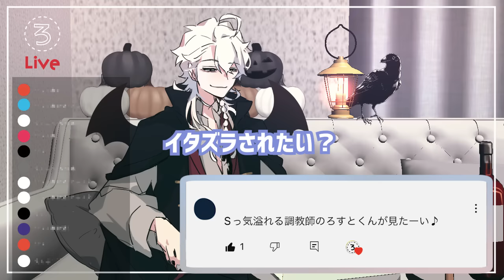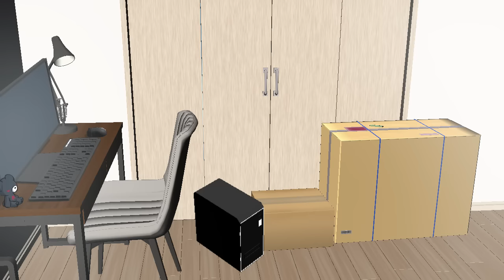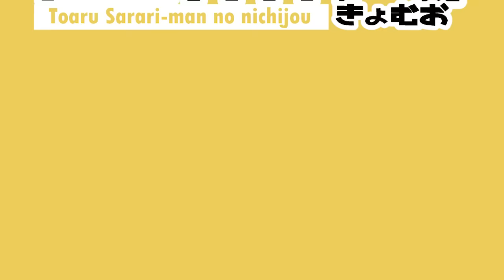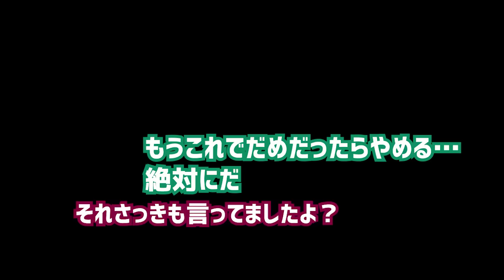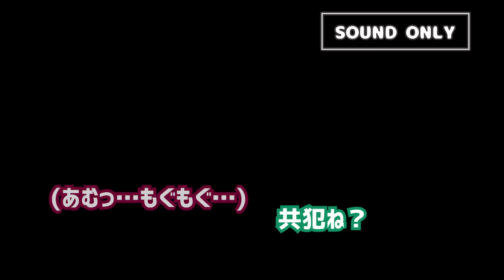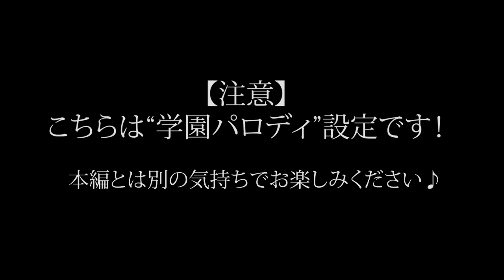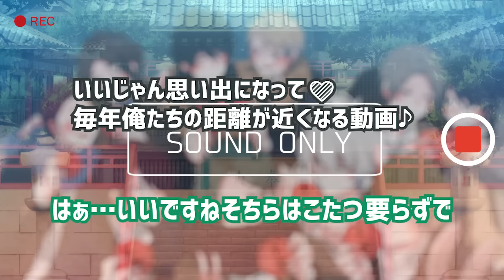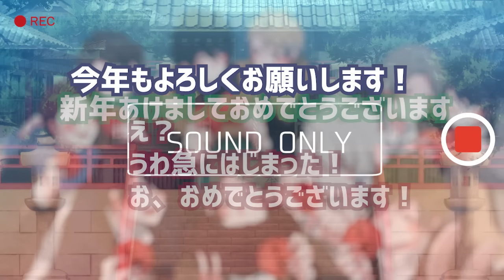【一気見作業用８】仲良しサラリーマンを60分見守る【BLアニメ日常系/ほのぼの/コント】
ハロウィン2023～温泉旅行+クリスマスメイド、学パロあけおめ　までの一気見用動画です！

一気見３ 柳田編～夏祭り
一気見４ 4人焼肉～一人になりたくない夜
一気見５ クリスマスの夜～一宮くんがいない日
一気見６ 新と千晶～黒井さんと木島さん＋七夕おまけ
一気見７ 再会～二人の休日

▶︎創作マンガ動画【虚無男】◀︎＊軽度なBLを含みます。
クマ頭の主人公と難あり!?サラリーマン達のわちゃわちゃ日常コメディ
▶月2回金曜20時頃投稿予定

動画制作継続のため

《キャスト》＊プロローグ ～ 黒井さんと木島さん
までの全キャスト様

【キャスティング協力】Studio Win-ch
作詞作曲編曲・田中ゲシュタルト　@Tanakagestalt

効果音BGM提供
■歌ものBGM
エゴイズム♪カワサキヤスヒロ